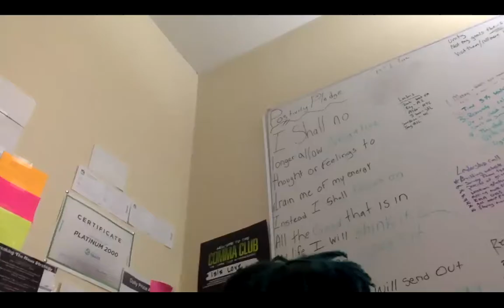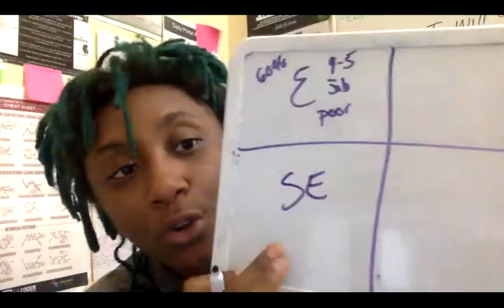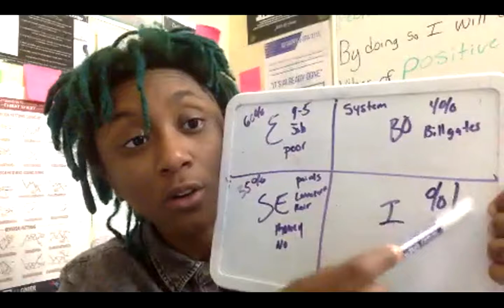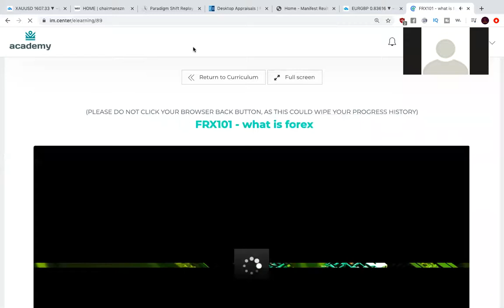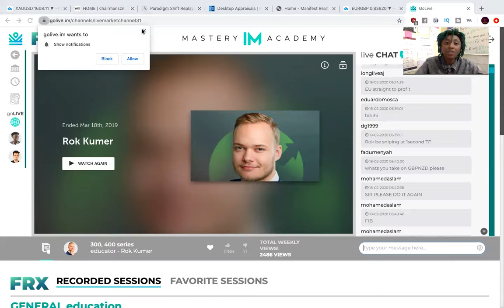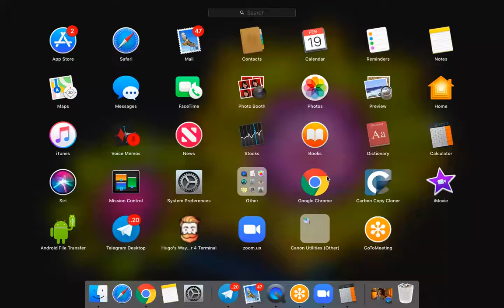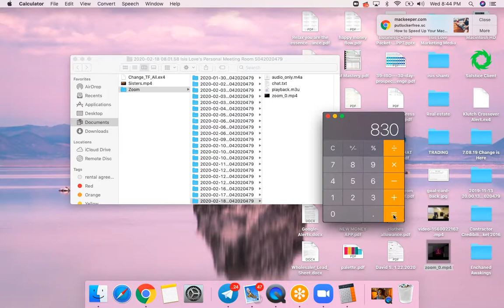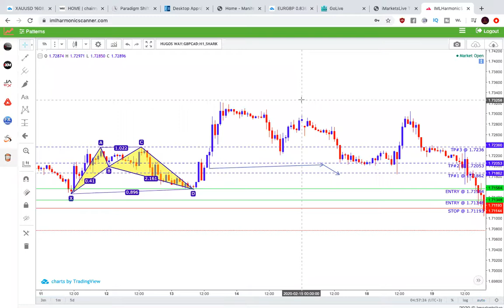Why Forex Trading